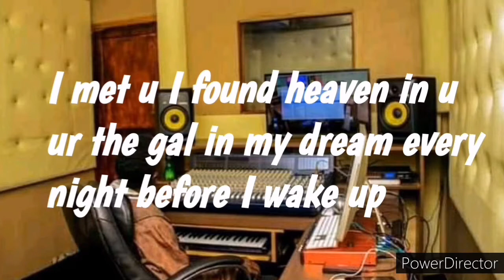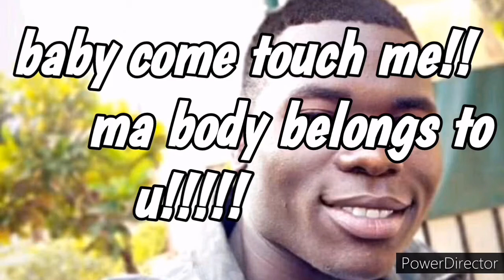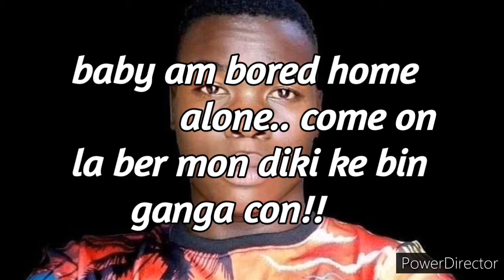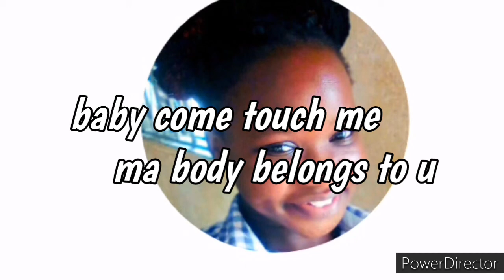missing you. lyrical video Judas Rapknowledge Da Alkbar. Hustler Deo mp4 official video.